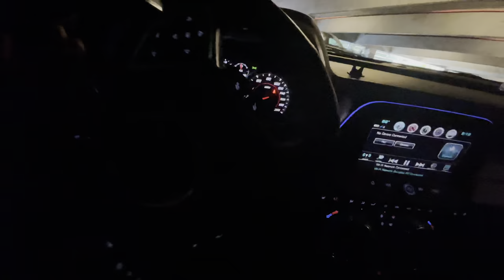Is the CAMARO SS A Better Muscle car than A Scatpack & Mustang 5.0 ?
Make sure you guys like & sub to join the Cool Fam.
Honest review and Opinions driving the CHEVY Camaro and comparing it to the Dodge Charger/Challenger Scatpack & Ford Mustang GT.